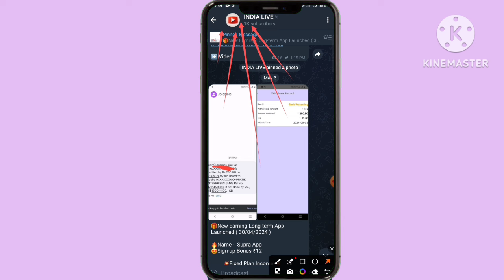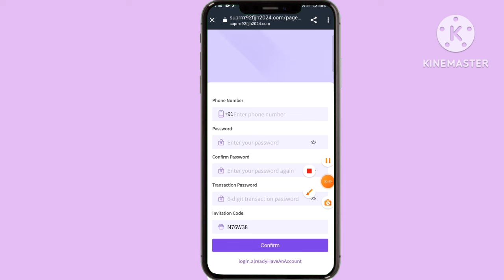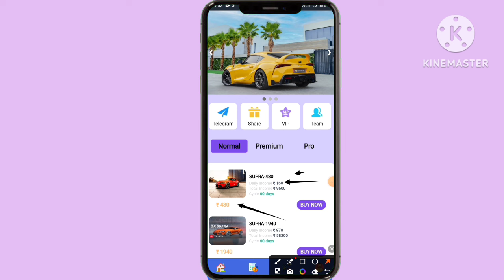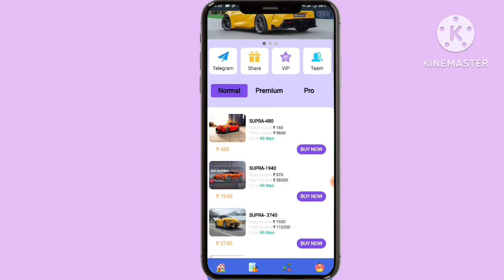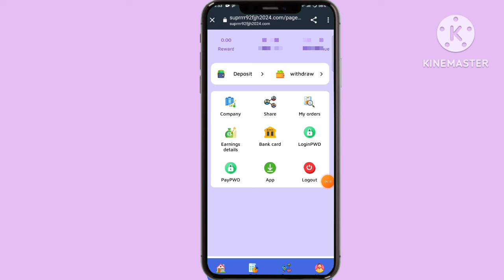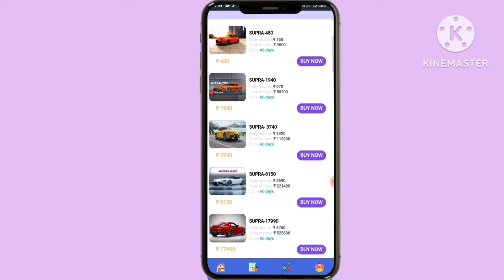Supra earning app | Supra app se paisa kaise kamaye | Supra earning app real or fake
Your Search 🔍
online paise kaise kamaye
earning app